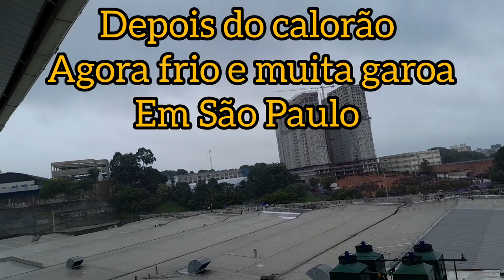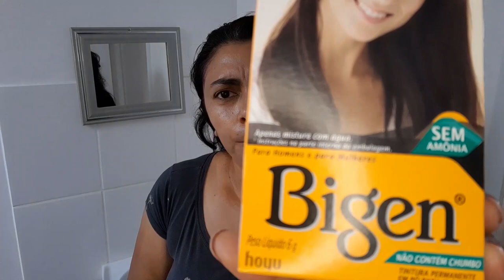VLOG : encontrei a tinta certa + fiz as unhas + comprinhas para o banheiro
oi gente tudo bem? nesse vlog compartilho com vocês como pintei meu cabelo, fiz as unhas e também mostro as comprinhas para o banheiro.